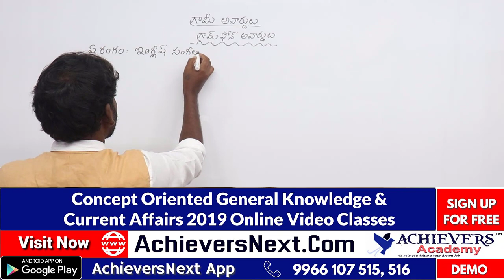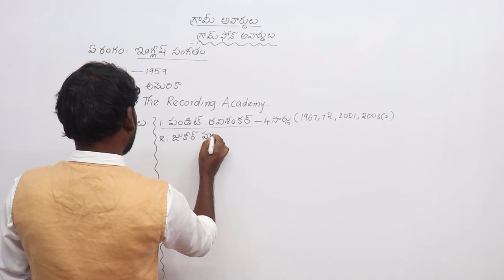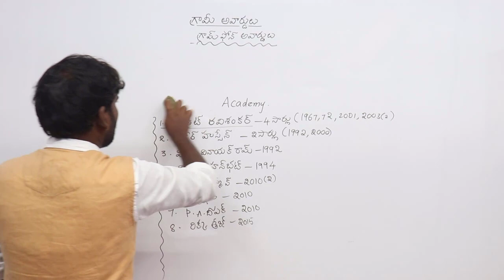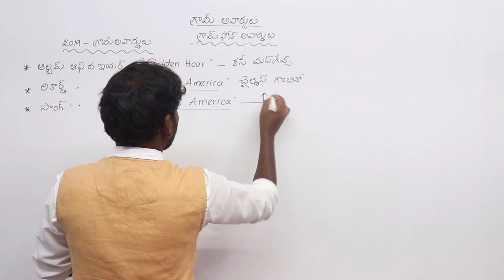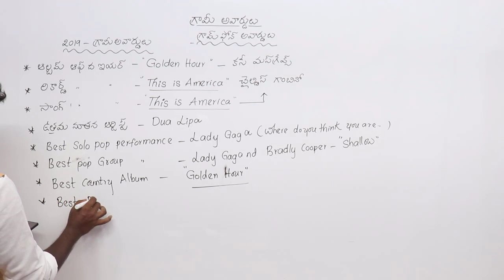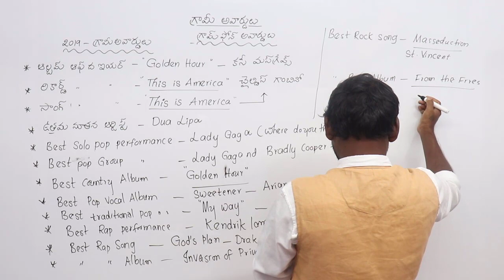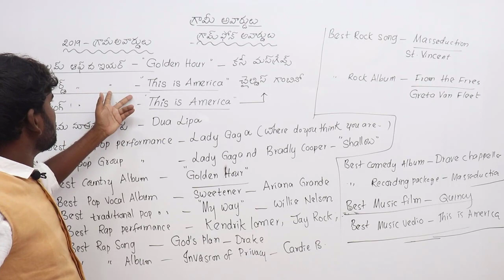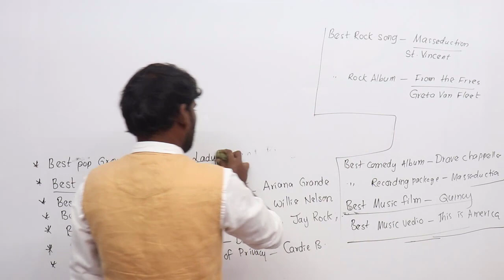General Knowledge Online Classes in Telugu | Grammy Awards | Achievers Academy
General knowledge & Current Affairs Online Classes in Telugu | Grammy Awards | Achievers Academy

 1. APPSC Group 1 Prelims
 2. APPSC Group 2
 3. APPSC Group 3 Panchayat Secretary
4. APPSC Group 4
5. APPSC General Studies
6. APPSC ASO
7. AP VRO

1. TSPSC Group 1 Prelims
 2. TSPSC Group 2
 3. TSPSC Group 3
4. TSPSC General Studies

1. AP SI & PC
2. TS SI & PC

1. RRB NTPC
2. RRB JE
3. RRB Group D

1. Indian Polity
2. Indian Economy
3. Arithmetic & Reasoning
4. Competitive English Grammar

1. TS TET Paper 1
2. TS TET Paper 2 Social studies
3. TS TET Paper 2 Mathematics & Science
3. AP TET Paper 1
4. AP TET Paper 2

TOP FEATURES OF OUR COURSES:

24X7 HOURS ACCESS TO PRE-RECORDED VIDEO CLASSES BY SUBJECT EXPERTS